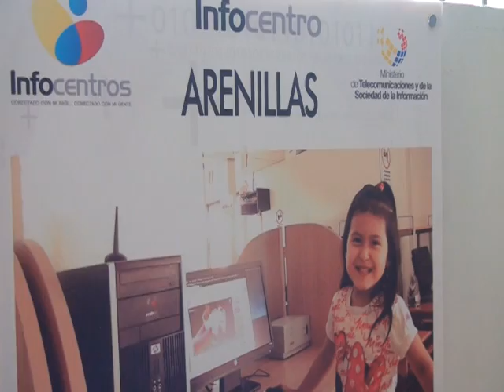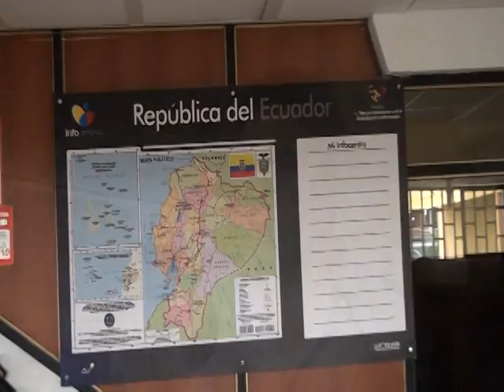Alcalde del canton visito las instalaciones del Infocentro Arenillas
El Ing. Jhon Cherrez alcalde del cantón visito las instalaciones del infocentro arenillas el mismo será inaugurado en los próximos días.